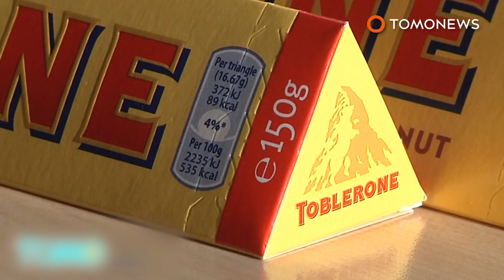Chocolate could disappear by 2050 due to global warming - TomoNews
BERKELEY, CALIFORNIA — Scientists say chocolate is in danger of disappearing as early as 2050 due to global warming.